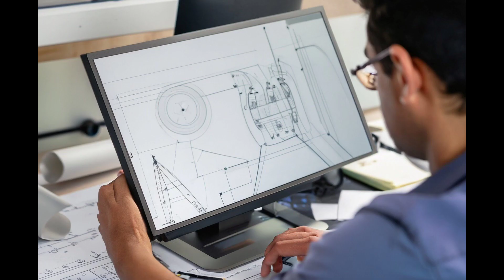𝗝𝗼𝗯 𝗳𝗼𝗿 𝗙𝗿𝗲𝘀𝗵𝗲𝗿𝘀 |𝗙𝗿𝗲𝘀𝗵𝗲𝗿𝘀 𝗷𝗼𝗯 𝘃𝗮𝗰𝗮𝗻𝗰𝘆 𝗳𝗼𝗿 Autocad Designer |Jharsuguda 𝗝𝗼𝗯 𝗩𝗮𝗰𝗮𝗻𝗰𝘆 2023 |𝗢𝗱𝗶𝘀𝗵𝗮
postal job vacancy in odisha
2023
bhubaneswar
bhubaneswar part time jobs 2023
work from home jobs 2023
bhubaneswar
odisha govt job recruitment 2023
Content gap
jobs in bhubaneswar for freshers
work from home jobs 2023 odisha
upcoming odisha govt jobs
berhampur jobs
berhampur job vacancy
Berhampur job vacancy 2023
berhampur job update
berhampur new job vacancy
bhubaneswar job
bhubaneswar job vacancy 2023
bhubaneswar job vacancy
bhubaneswar job 2023
bhubaneswar job consultancy
bhubaneswar job requirement
bhubaneswar office job
Cuttack jobs
Cuttack job vacancy
Cuttack job vacancy 2023